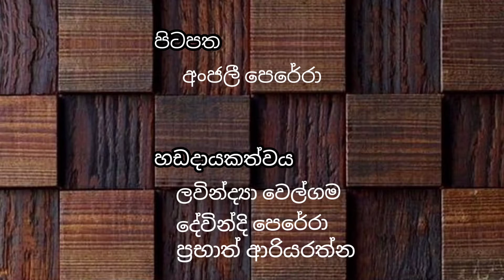Gallery Tour With A Star🌟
more about Binario12